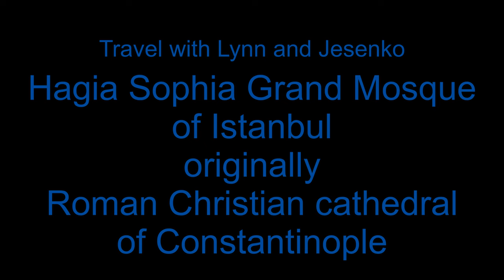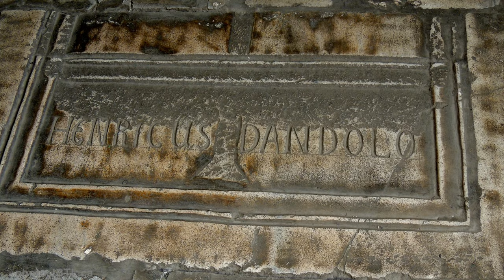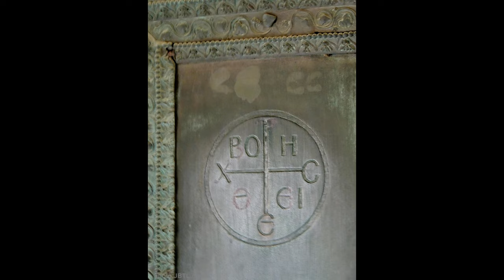Hagia Sophia Grand Mosque, Roman cathedral of Constantinople, the world’s greatest monument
The world’s greatest monument was built in the 6th century CE by the Byzantine emperor Justinian I as a Christian church. Later it became a mosque, a museum, and a mosque again, with the minarets and inscriptions of Islam and lavish mosaics of Christianity.

For more than a millennium, it was the Cathedral of the Ecumenical Patriarchate of Constantinople. It was looted in 1204 by the Venetians and the Crusaders on the Fourth Crusade.
After the Turkish conquest of Constantinople in 1453, Mehmed II had it repurposed as a mosque, with the addition of a wooden minaret (on the exterior, a tower used for the summons to prayer), a great chandelier, a mihrab (niche indicating the direction of Mecca), and a minbar (pulpit). Either he or his son Bayezid II erected the red minaret that stands on the southeast corner of the structure. The original wooden minaret did not survive. Bayezid II erected the narrow white minaret on the northeast side of the mosque. The two identical minarets on the western side were likely commissioned by Selim II or Murad III and built by renowned Ottoman architect Sinan in the 1500s.

In 1934 Turkish President Kemal Atatürk secularized the building, and in 1935 it was made into a museum. In 1985 the Hagia Sophia was designated a component of a UNESCO World Heritage site the Historic Areas of Istanbul. President Recep Tayyip Erdoğan made the controversial decision in 2020 to convert the building into a mosque. Islamic prayers were held shortly after the announcement, with curtains partially concealing the building’s Christian imagery. As Turkey’s most popular tourist destination, the Hagia Sophia remained open to visitors.